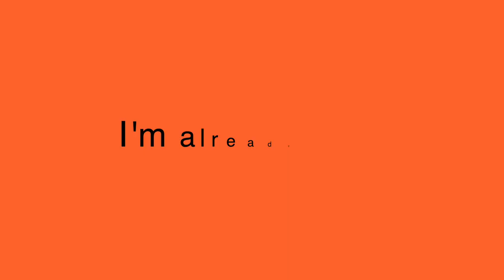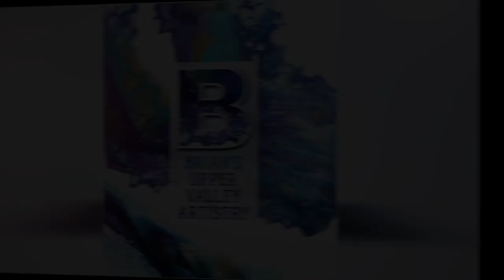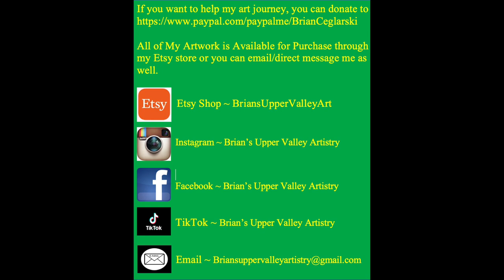Straight Pour~4 Cups~Gold Line~Fluid Art~Acrylic Pouring~68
Video 68

24x30" Gallery Wrapped Canvas

Gilded Skies of a Storm

Hi everyone, Happy New Year and welcome back for my first pour of 2022.  Today, I'm doing a 4 cup Straight Pour.  I"m trying to keep a gold line presence throughout this piece.  My friend loves my Fluid Art and she wants me to create a triptych for her house so I've been playing with different techniques.  I hope you enjoy this acrylic pouring episode.

Time Stamps
0:00 Introduction
3:29 Canvas size and colors used
6:27 Filling cups
9:33 Base Coat
10:01 Applying paint to canvas
14:03 Applying flow extender
14:32 Tilting the canvas
18:34 Cleaning up the edges
19:00 Wet close up
16:45 Outside dry close up with final thoughts

Colors Used
Liquitex - Dioxazine Purple
Pebeo - Violet Blue
DecoArt - AquaMarine
DecoArt - 24k Gold
DecoArt - Deep Sapphire
Table scraps from another pour

Pouring Medium
Mix Pour
A little bit of water

To help me grow my channel, I would love it if you could share my videos on any of your social media accounts.